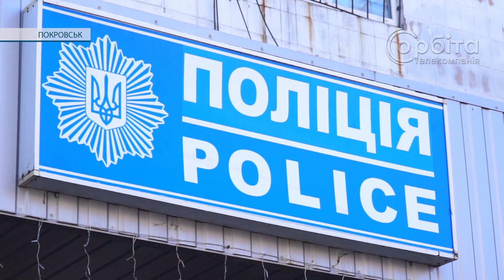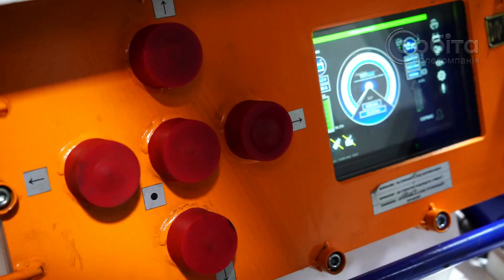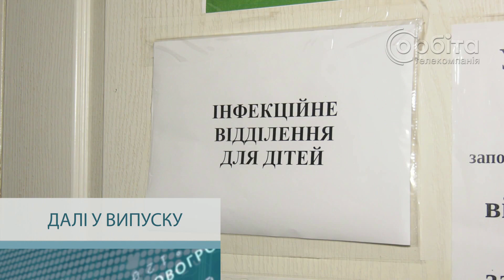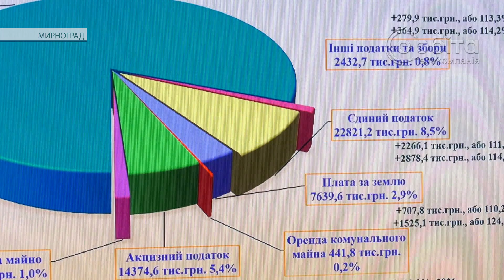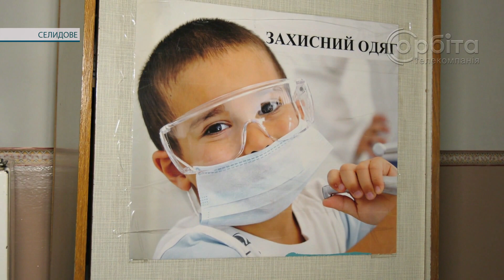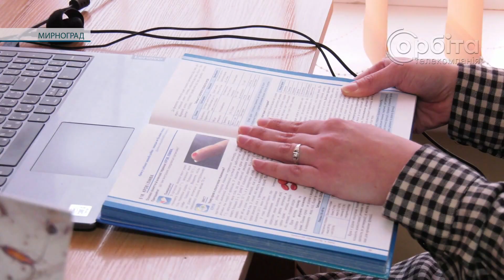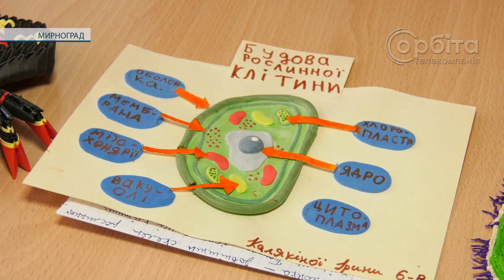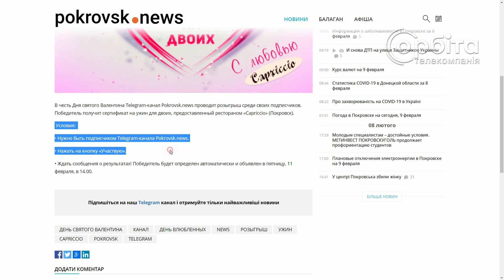Час новин 9.02.2022